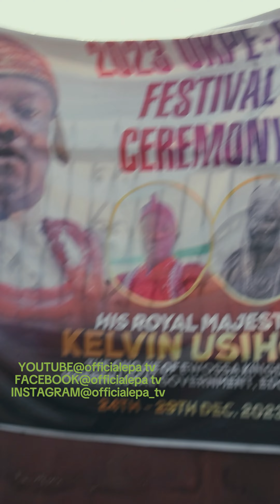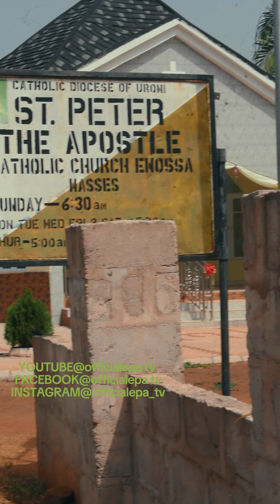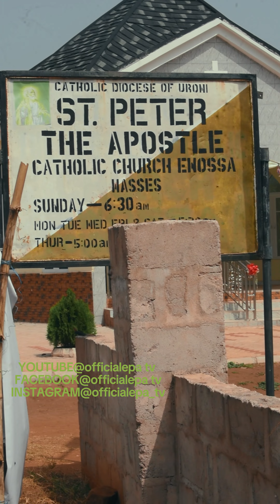EWOSSA KINGDOM EDO STATE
I'm excited become I will be dropping my first official documentary for the year 2024 and it's a special because it about my own community,EWOSSA community EDO STATE.
There's a lot of amazing moments to look out for.
OKPO-OSA festival ceremony, meeting THE ONOJIE OF EWOSSA KINGDOM, learning more about my people traditions and watch me build a special connection with my family and community.
So you don't miss out.@followers @highlight